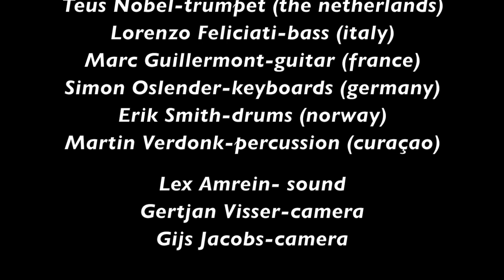SkunkFunkInternational AFRICAN SKIES 2018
SKUNK FUNK INTERNATIONAL-a tribute to the music of the Brecker Brothers-

African Skies composed by Michael Brecker.

Recorded for the Martin Verdonk Master Sessions Series at Triple A Music studios in the Netherlands.

Sean Freeman-sax (UK)
Teus Nobel-trumpet (NL)
Martin Verdonk-percussion (Curacao)
Simon Oslender-keyboards (GER)
Marc Guillermont-guitar (FR)
Lorenzo Feliciati-bass (IT)
Erik Smith-drums (NOR)

Recording and sound mix: Lex Amrein